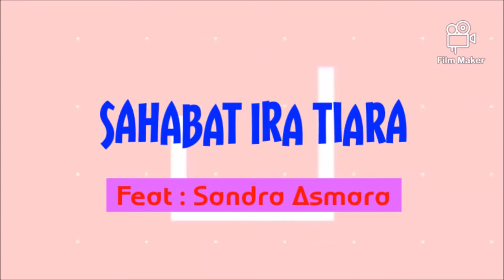Sahabat Ira Tiara Ep. 1 Ft Sandra Asmara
Talkshow ringan bersama para sahabat Ira Tiara. Mereka adalah orang-orang biasa yang justru bisa menjadi inspirasi untuk kita semua.

Obrolan ringan namun memberi daya ungkit kuat utk memotivasi kita semuanya.

“Ia yang mengerjakan lebih dari apa yang dibayar pada suatu saat akan dibayar lebih dari apa yang ia kerjakan” - Napoleon Hill

“The man who does more than he is paid for will soon be paid more than he does” -  Napoleon Hill

Check it out ya ... Apabila ini menginspirasi, Bagikan kepada orang-orang terdekat anda.